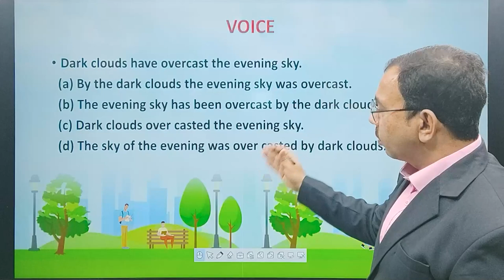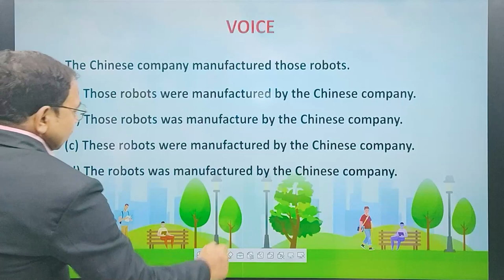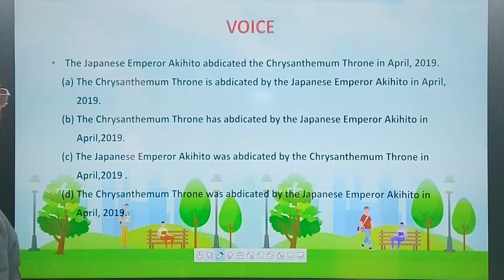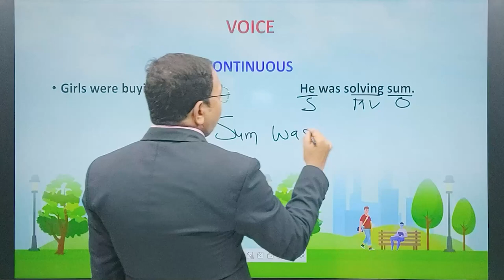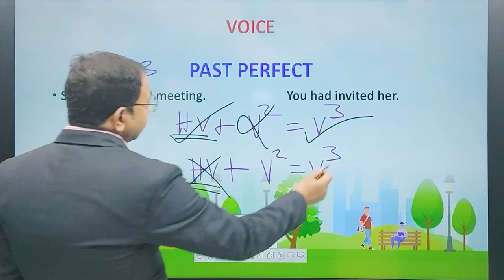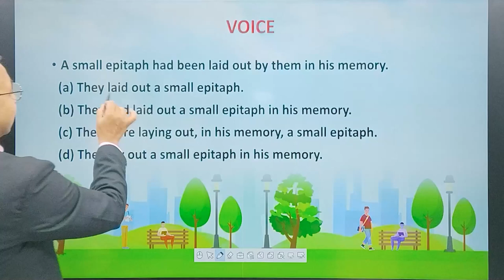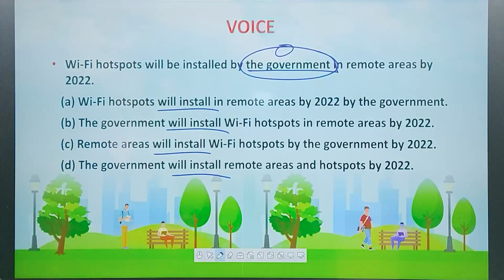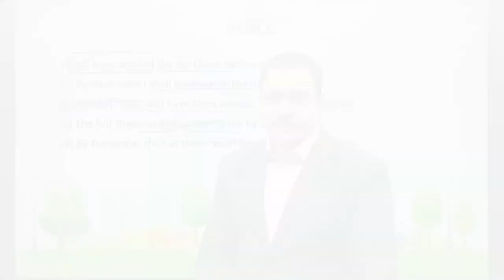SSC CGL/CHSL - English || Voice(Part-03)